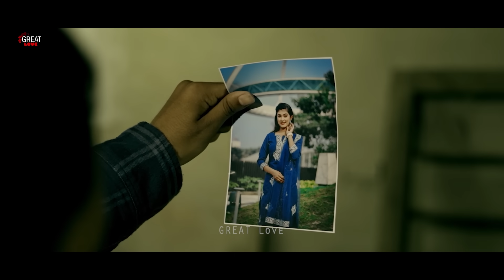Rab Na Kare Ki Ye Zindagi | Garib Beti Ka Sad Kahani | Sad Family Story | Hindi Songs | Great Love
Rab Na Kare Ki Ye Zindagi | Garib Beti Ka Pyaar | Sad Family Story | Hindi Songs 2024 | Great Love
Dil Ki Dhadkan | Mummy Banna Rs-300/- | Pregnant Bibi | Bewafa Love Story | Great Love
Mammi Ne Becha Apni Biti Ko ?

Please don't copy or upload the video. If done I will take action to any one.

A film by Great Love
Story & Director - Danny
Actors – Ripon , Sumi , Ankhi & Kajal
Camera – Sujoy Da
Video Edited by Avinandan

Song :  Dil ki Dhadkan
Singer : Rafique shah
Lyrics composition: Rafique shah
Music/Mix master- Bombstar Prince
Song Producer & Owner : Danny
Music Label - LikeOn Music
Please don’t use without permission